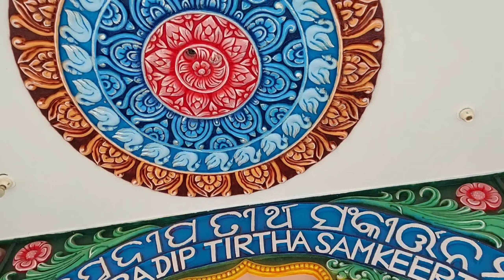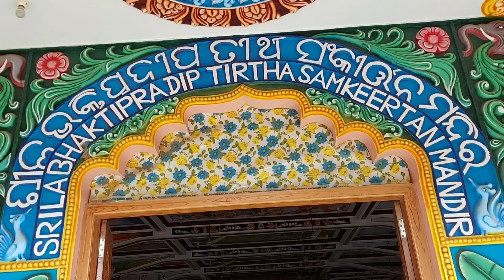Sri purusotam goudiya matha full view ll puri odisha vlog No-27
Hi I am Alok.. In this video you may get some information from designs videos, and i always will be keep in touch with bellow comment section. In

 my channel contains information about how to draw And design techniques and how to sculpting Traditional statues and natural statues , murals and designs in CEMENT , CLAY & also FIBER

Get alerts when my release
          any new video.
 TURN ON THE BELL ICON 🔔
         on the channel!

ଭାସା =ଓଡିଆ ହାଏ ମୁଁ ଆଲୋକ .. ଏହି ଭିଡିଓରେ ଆପଣ ଡିଜାଇନ୍ ଭିଡିଓରୁ କିଛି ସୂଚନା ପାଇପାରନ୍ତି , ଏବଂ ମୁଁ ସର୍ବଦା ବେଲେ କମେଣ୍ଟ ବିଭାଗ ସହିତ ଯୋଗାଯୋଗରେ ରହିବି .

ମୋ ଚ୍ୟାନେଲରେ କିପରି ଚିତ୍ର ଆଙ୍କିବା ଏବଂ ଡିଜାଇନ୍ କ techniques ଶଳ ଏବଂ କିପରି କରିବେ ସେ ସମ୍ବନ୍ଧରେ ସୂଚନା ରହିଛି । ଡିଜାଇନ୍ ଏବଂ ପ୍ରାକୃତିକ କଳା , ମୂର୍ତ୍ତି ଏବଂ ଡିଜାଇନ୍  |ସିମେଣ୍ଟ, ମାଟି ଏବଂ ଫାଇବର |

ମୋର ମୁକ୍ତିଲାଭ ସମୟରେ ସତର୍କ କର |
 ଯେକ any ଣସି ନୂତନ ଭିଡିଓ |
 ବେଲ୍ ଆଇକନ୍ ଉପରେ ଟର୍ନ୍ କରନ୍ତୁ 🔔
 ଚ୍ୟାନେଲରେ!